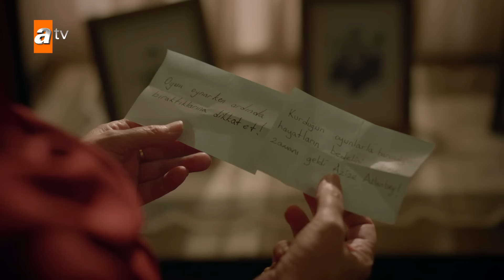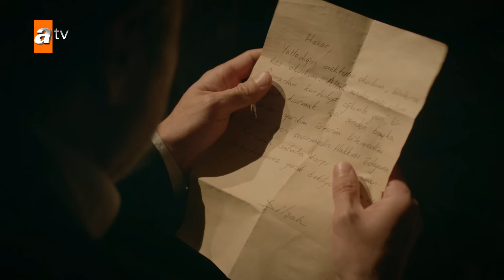Hercai - Capítulo 69